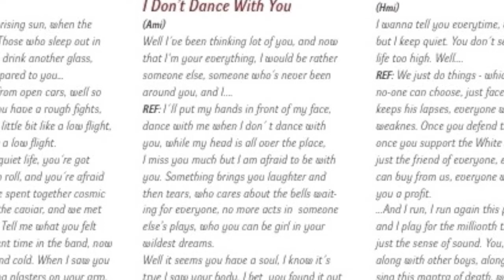Cosmetica - I Don't Dance With You (album Mantra)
9.skladba z debutového albumu Mantra bratislavskej skupiny Cosmetica.

Cosmetica:
Ilja Miškovič - lead vocal, electric and acoustic guitar
Stanislav Kociov - drums, percussions, keyboards, vocal
Daniel Urbán - bass guitar
Branislav Kociov - electric guitar

Debut album Mantra:
guests: Juraj Kupec -- electric guitar / 1-9 / and acoustic guitar / 3 /, Róbert Harinok -- electric guitar / 4, 6, 8, 9 /
All songs written by Ilja Miškovič Arrangement by Stanislav Kociov
Recorded at Juraj Kupec studio BABYLON, Váhovce, Slovakia, june - december/2011.
Produced by Juraj Kupec and Cosmetica / Mixed by Juraj Kupec / Mastered at studio Babylon, Váhovce, Slovakia
Art Direction: Patrik Kelemen / Cover Painting: Kamil Irbis Inocent / Photos: Ľubomíra Petrova / English corrections: Sara Wookey, Edna Williams